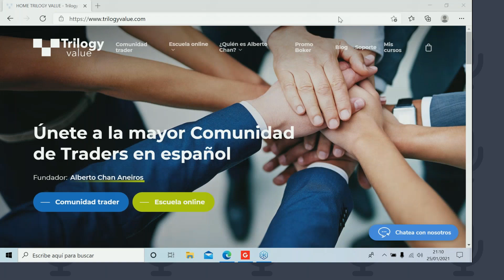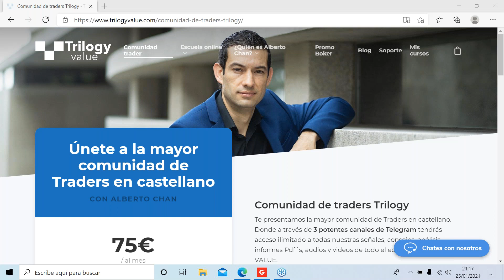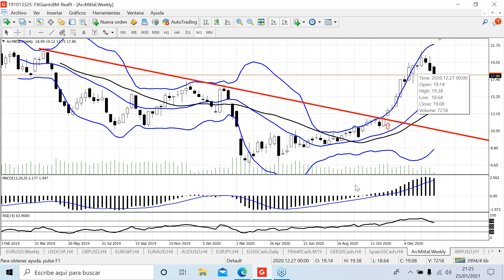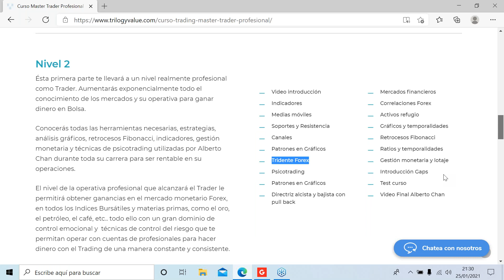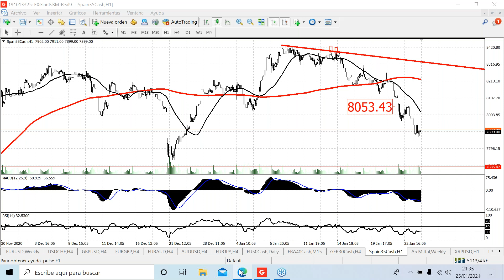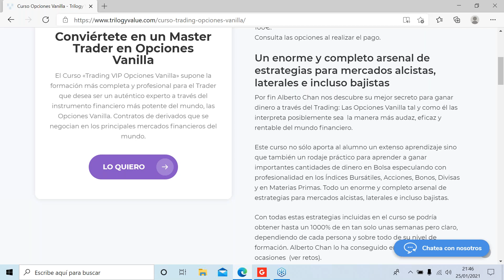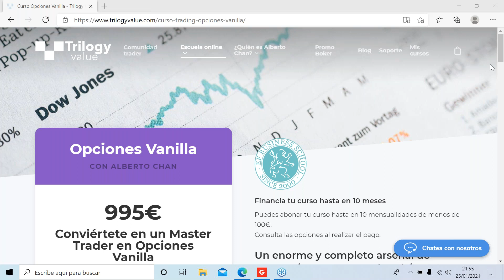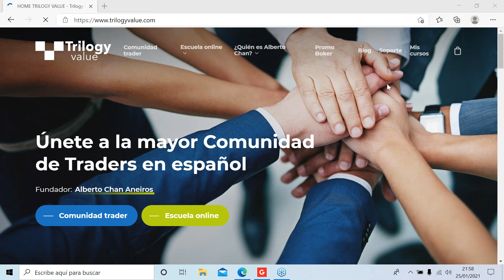¡El Trading es Fácil, pero no sencillo! 5 Consejos que mejorarán tu operativa como